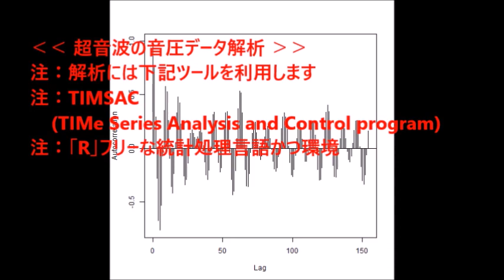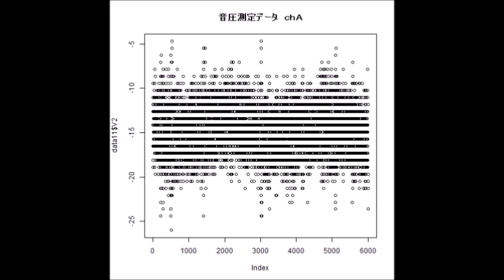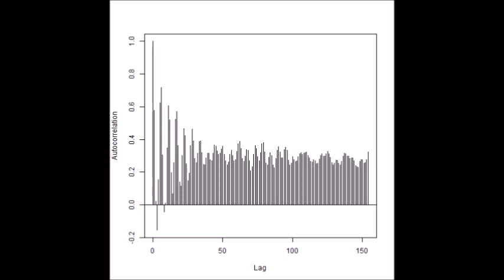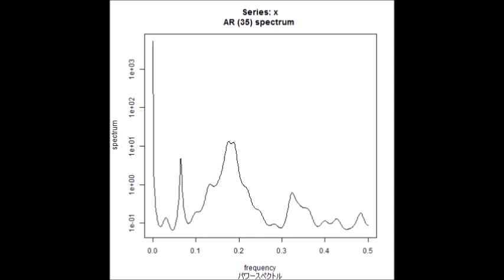スライドショー（音圧データ解析結果）